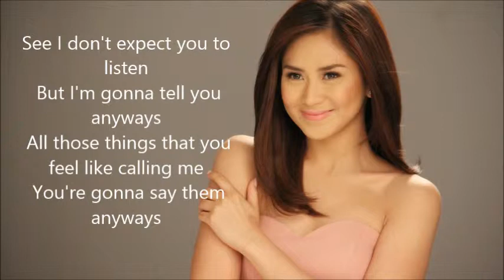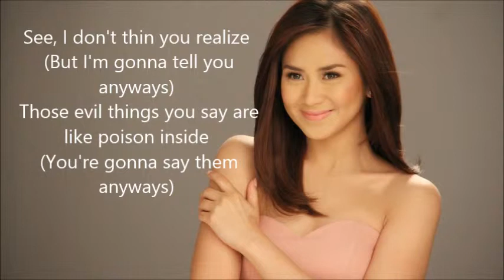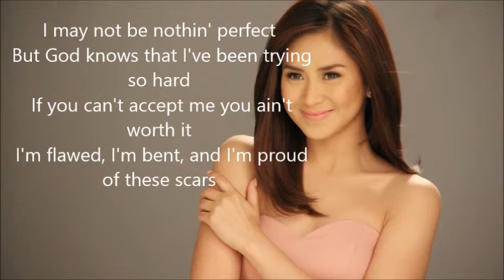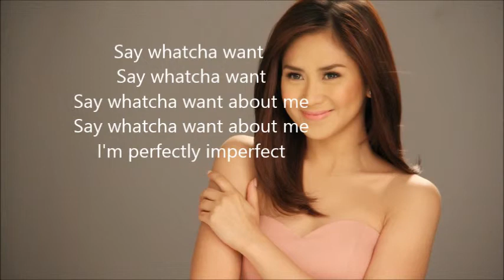perfectly imperfect lyrics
I DO NOT OWN THE MUSCI